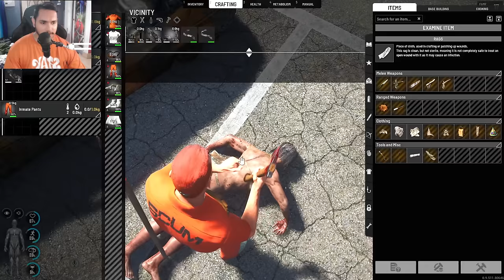Slaying ZOMBIES using a DIRT BIKE 😲 | SCUM HINDI GAMEPLAY WALKTHROUGH 2024 #2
In this video, I'm sharing my first playthrough of the 2018 SCUM HINDI ZOMBIE OPEN WORLD SURVIVAL GAME. This game is definitely one of the best zombie games out there, and if you're a fan of zombie games then you need to check it out!

Best ZOMBIE Open World SURVIVAL Game of 2024 | SCUM HINDI GAMEPLAY WALKTHROUGH #1